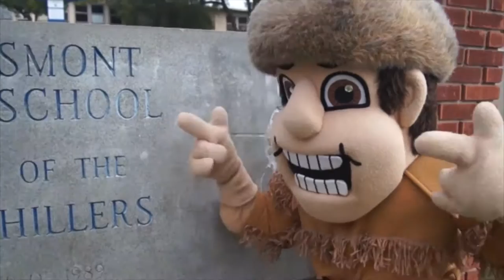Student Life at Grossmont High School